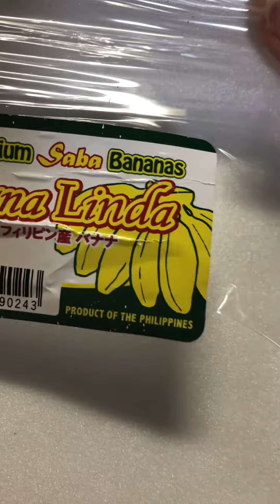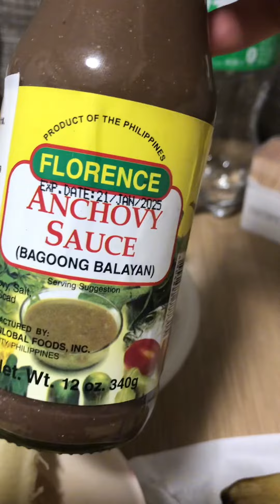Saba na Banana sa Donquijote ng 🇯🇵